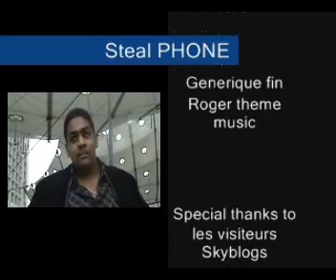Steal PHONE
ENFIN LE FILM !!